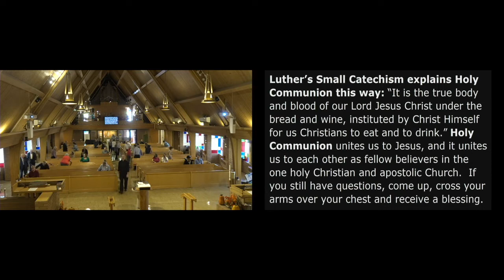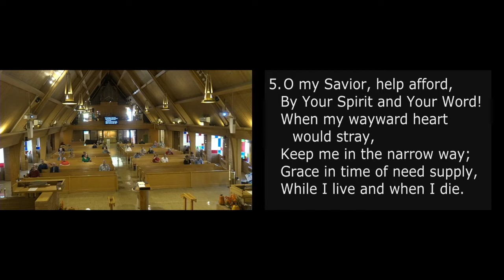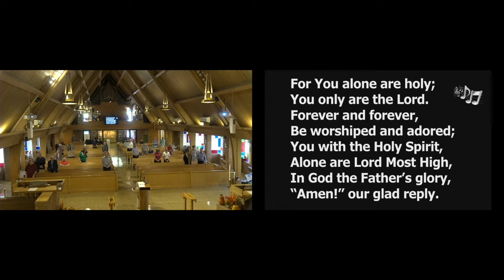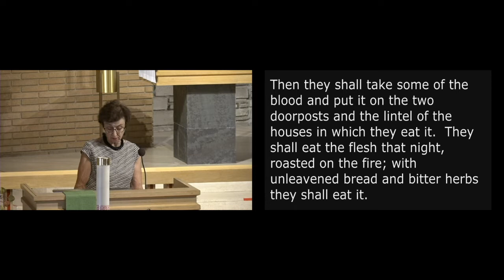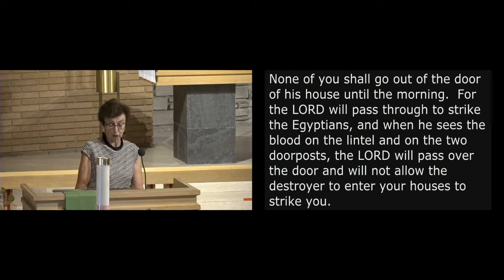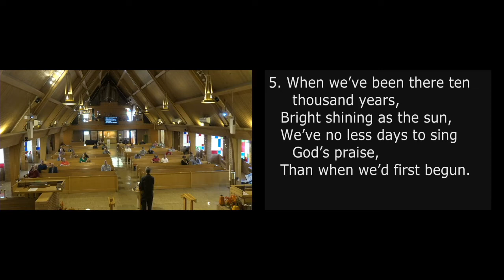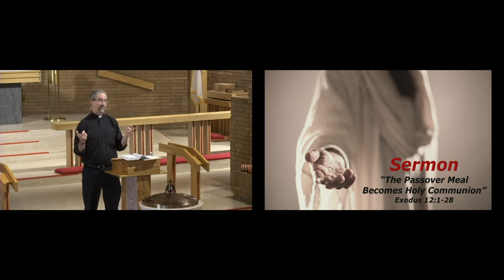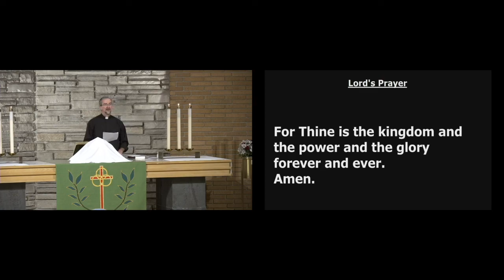Immanuel Lutheran 10/23/22